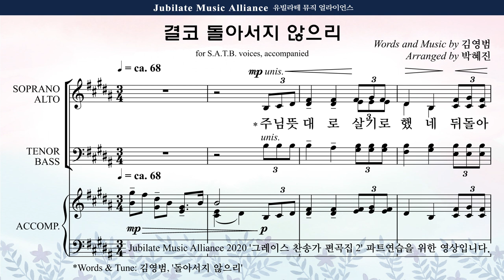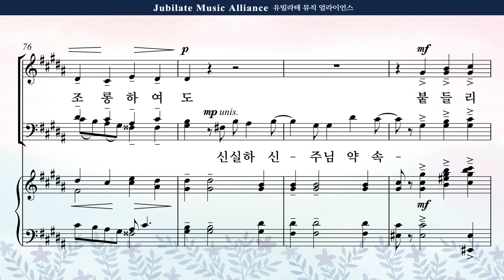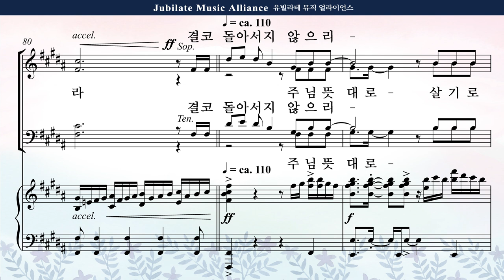[그레이스 찬송가 편곡집 2] 27. 박혜진 - 결코 돌아서지 않으리 Bass